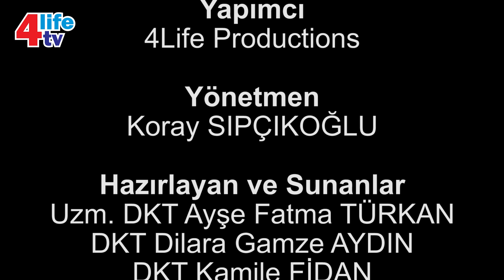Dil ve Konuşma Terapisti Kim DEĞİLDİR?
Konuşma Terapisi Bölüm 2
Yapımcı: 4Life Productions
Yönetmen: Koray SIPÇIKOĞLU
Hazırlayan ve Sunanlar: Uzm. DKT Ayşe Fatma TÜRKAN- DKT Dilara Gamze AYDIN - DKT Kamile FİDAN
Genel Koordinatör: Alptuğ AKIŞ
Teknik: 4Life Creative Team
Copyright 4Life TV Ekim 2021

Yeni sezonun ikinci bölümünde Dil ve Konuşma Terapisi kim değildir? Dil ve Konuşma Terapisti hangi mesleklerle karıştırılıyor? Uzmanlarımızla sıcak bir sohbet içerisinde ülkemizde yeni gelişmekte olan DKT hakkında bu yayın dönemimizde bilgiler aktaracağız. İyi seyirler. Ekranlarınız Aydınlık Olsun. 4Life TV